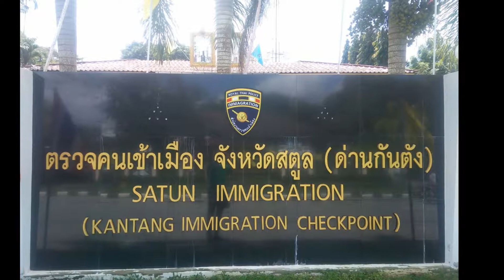故乡董里-Hometown Trang -บ้านเกิดตรัง